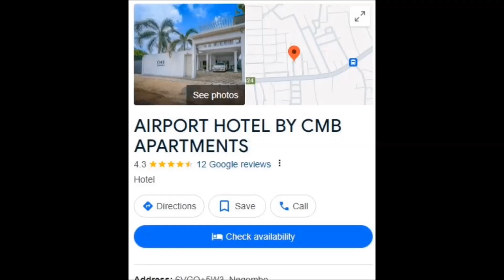Negombo Hotels In Sri Lanka |Airport Hotel By CMB Apartment Negombo In Sri Lanka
@SHOP LANKA

සැලකිය යුතුයි මෙම මිල ගණන් දැනුම් දීමකින් තොරව වෙනස් විය හැකි බව කරුණාවෙන් සළකන්න...